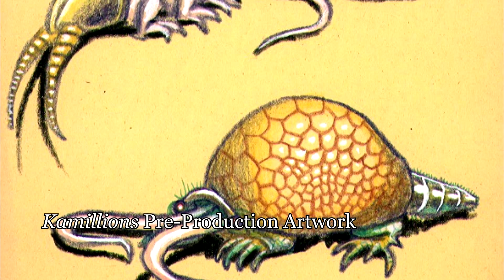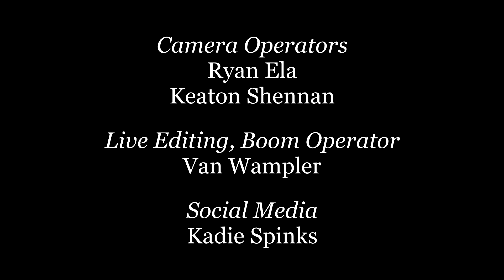An Interview with Hal Robins: Full Ver. (NDH Films)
An Interview with Hal Robins: Actor, Writer, Master of Church Secrets

Reddit AMA Questions begin at 18:00

Hal Robins' career spans almost every medium of popular culture. He has worked in movies, video games, television, comics, radio, and live theater. He is best known as the voice of Dr. Kleiner in the Half-Life series, and as the Master of Church Secrets for the Church of the SubGenius.

For the second annual NDH Films interview, we discuss Hal's 1989 movie Kamillions, how he became involved with the SubGenius movement, and his interest in underground comics polemic Jack Chick. We also took questions from a Reddit AMA, and answered them live.

CREDITS:

An Interview with Hal Robins

Interview and Editing: Nicholas Bernhard

Camera Operators: Keaton Shennan, Ryan Ela

Live Editing, Boom Operator: Van Wampler

Produced by Nicholas Bernhard

Footage from Kamillions and all art courtesy Hal Robins